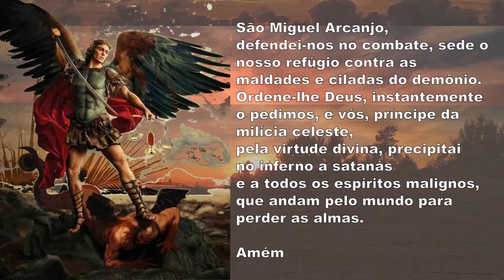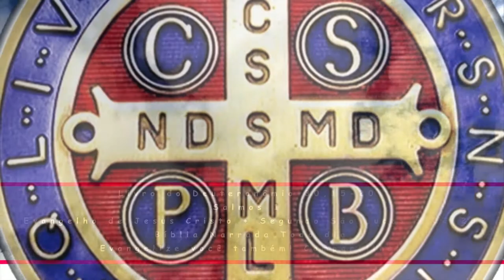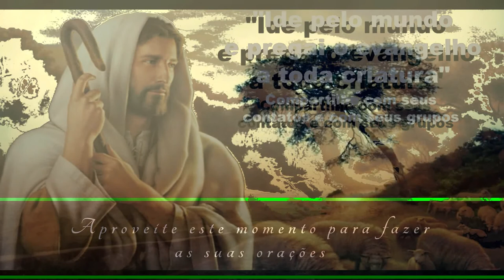Livro do Deuteronômio 30,15-20 - Salmos 1 - Evangelho de Jesus Cristo + Segundo São Lucas 9,22-25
Leitura do Livro do Deuteronômio 30,15-20 - Salmos 1 - Evangelho de Jesus Cristo + Segundo São Lucas 9,22-25

Moisés falou ao povo dizendo: 15“Vê que eu hoje te proponho a vida e a felicidade, a morte e a desgraça. 16Se obedeceres aos preceitos do Senhor teu Deus, que eu hoje te ordeno, amando ao Senhor teu Deus, seguindo seus caminhos e guardando seus mandamentos, suas leis e seus decretos, viverás e te multiplicarás, e o Senhor teu Deus te abençoará na terra em que vais entrar, para possuí-la.

17Se, porém, o teu coração se desviar e não quiseres escutar, e se, deixando-te levar pelo erro, adorares deuses estranhos e os servires, 18eu vos anuncio hoje que certamente perecereis. Não vivereis muito tempo na terra onde ides entrar, depois de atravessar o Jordão, para ocupá-la.

19Tomo hoje o céu e a terra como testemunhas contra vós, de que vos propus a vida e a morte, a bênção e a maldição. Escolhe, pois, a vida, para que vivas, tu e teus descendentes, 20amando ao Senhor teu Deus, obedecendo à sua voz e apegando-te a ele — pois ele é a tua vida e prolonga os teus dias —, a fim de que habites na terra que o Senhor jurou dar a teus pais Abraão, Isaac e Jacó”.

— É feliz quem a Deus se confia!

— Feliz é todo aquele que não anda conforme os conselhos dos perversos; que não entra no caminho dos malvados, nem junto aos zombadores vai sentar-se; mas encontra seu prazer na lei de Deus e a medita, dia e noite, sem cessar.

— Eis que ele é semelhante a uma árvore, que à beira da torrente está plantada; ela sempre dá seus frutos a seu tempo, e jamais as suas folhas vão murchar. Eis que tudo o que ele faz vai prosperar.

— Mas bem outra é a sorte dos perversos. Ao contrário, são iguais à palha seca espalhada e dispersada pelo vento. Pois Deus vigia o caminho dos eleitos, mas a estrada dos malvados leva à morte.

Naquele tempo, disse Jesus aos seus discípulos: 22“O Filho do Homem deve sofrer muito, ser rejeitado pelos anciãos, pelos sumos sacerdotes e doutores da Lei, deve ser morto e ressuscitar no terceiro dia”.

23Depois Jesus disse a todos: “Se alguém me quer seguir, renuncie a si mesmo, tome sua cruz cada dia, e siga-me. 24Pois quem quiser salvar a sua vida, vai perdê-la; e quem perder a sua vida por causa de mim, esse a salvará. 25Com efeito, de que adianta a um homem ganhar o mundo inteiro, se se perde e se destrói a si mesmo?”

(*) comentário retirado da "Igreja em Oração" Fevereiro/2021 (ano VII - N 74) - Edições CNBB (ANO B)